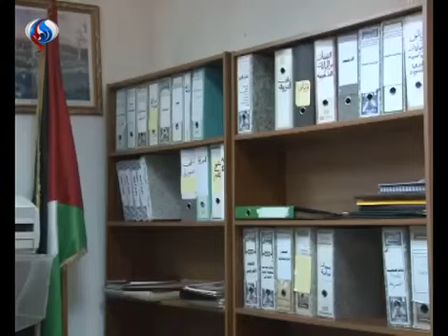&x202b;هل سيعيد أبومازن أرشيف السلطة الفلسطينية معه م